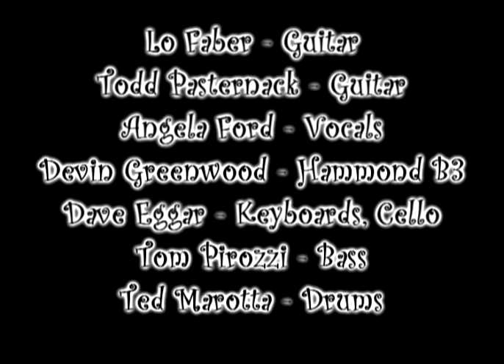Lo Faber Band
Lo Faber Band live at the East End Cafe!